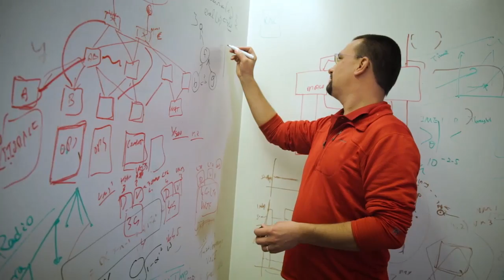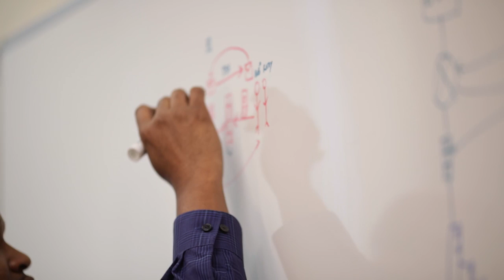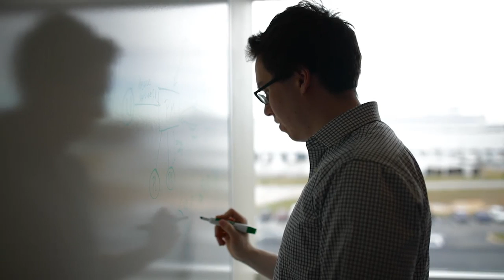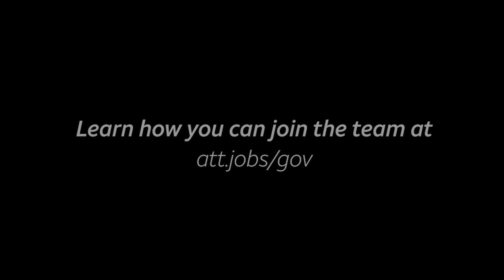AT&T's Role in Government Support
In this video, our employees take an in-depth look at the many Government Support opportunities available at AT&T. Interested in applying? where you'll find career opportunities just for you.